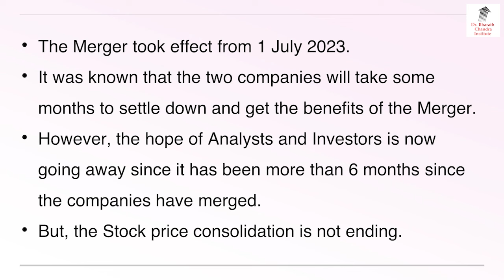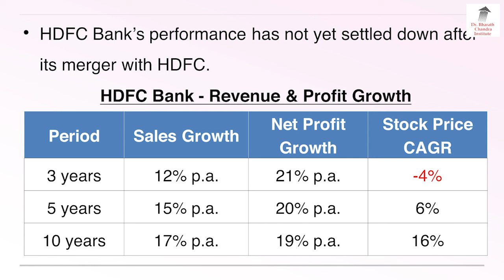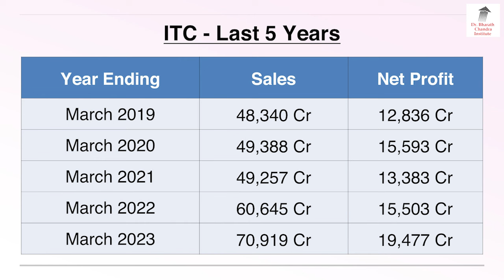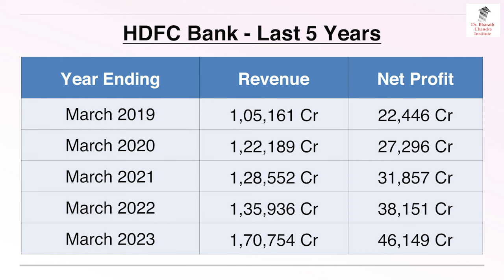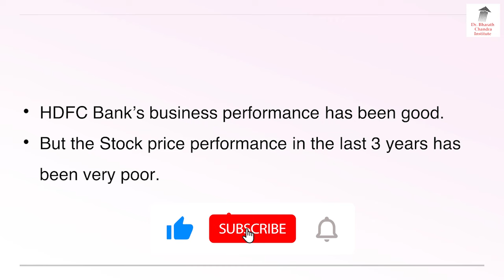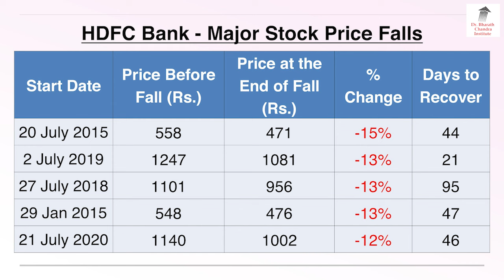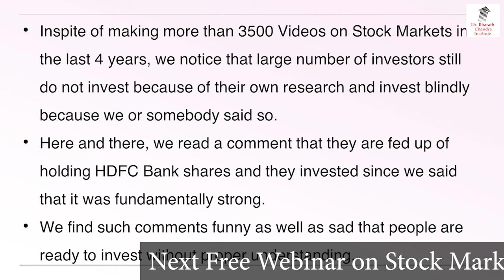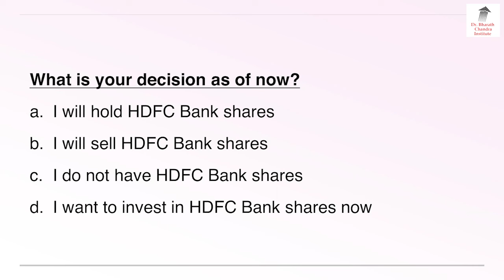Are You Tired Of Holding HDFC Bank?? Now What?? | Dr. Bharath Chandra & Mr. Rohan Chandra